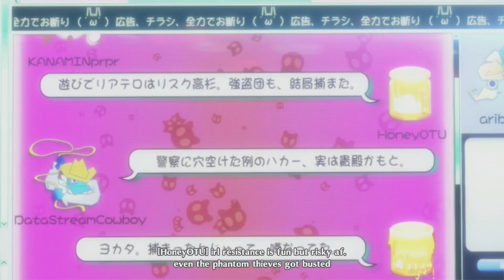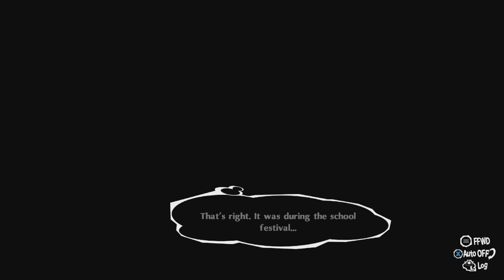P5R - Part 59 - We Got 'Em